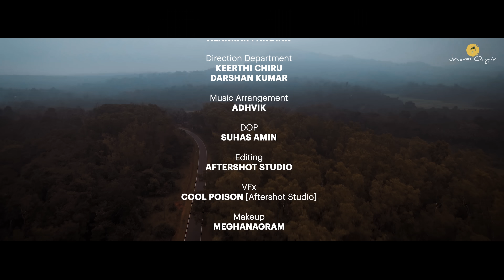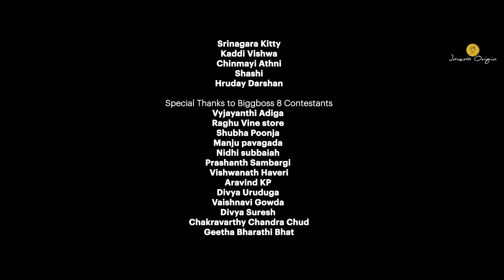MALEYE SURI | 4K OFFICIAL MUSIC VIDEO | BROGOWDA SHAMANTH | PRIYANKA THIMMESH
This song was specially presented by KICHCHA SUDEEPA sir which Brogowda Shamanth had written & composed earlier in BIGGBOSS house & officially produced under the banner 'INVENIO ORIGIN' by ALANKAR PANDIAN ( Co-Producer of  the movie 'VIKRANT RONA' )

Starring : Brogowda Shamanth & Priyanka Thimmesh

Director : Adhvik ('Ninna Gungalle' fame)

Composition & Lyrics : Brogowda Shamanth & Ruthvik Krishnaa

Singer/Vocals : Brogowda Shamanth

DOP : Suhas Amin

Music Arrangement : Adhvik

Editing : AfterShot Studio

Mix-Mastering : Darshan kumar

Live Recording : BroMedia Studio

Poster Designs : BroMedia (Brogowda Shamanth)

Direction Dept : Keerthi Chiru & Darshan kumar

Make-up : Meghanagram

Camera & Lighting Dept : Praveen Veigas & Dhruthik

VFx : Cool Poison Shashank (AfterShot Studio)

Phone voice over Dubbing : Mangala Jayakumar (Shamanth's mother)

Violinist : Madhusudhan

Photoshoot Location : Caf-Eleven ( Akash Gowda )

Locations : Sushreed Gowda, Vijeth Theerthalli, Ananth & Shashi

Costumes : Rent Your Look by Chandan Gowda

Accommodation : Aavi Homestay (Rahul Gowda)

Car owners (Jeep) : Raghu, Prathin Gowda & Chinmayi Athni

'Invenio Origin' : Bhaskar Mariappa